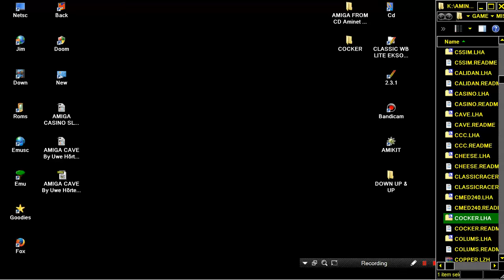AMIGA COCKER COKER by Mr WC alias Niels Bφhm 1999 CD Aminet Games CD ROM GTI Schatztruhe 2000 TV 32